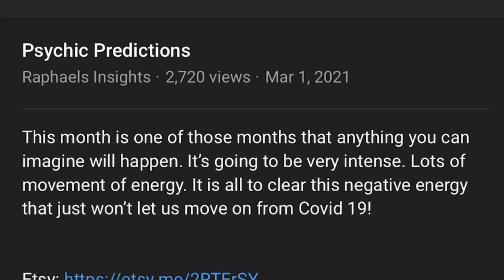Iceland Volcano Erupts near Reyjavik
The energy is moving very radical and by this volcano erupting it proves this. The elements are upside down remember I said this and this is one of the signs!

Best way to get in communication with me is by purchasing a reading or picture check on Etsy!

Another video you could be interested in: March 2021 part 3 predictions